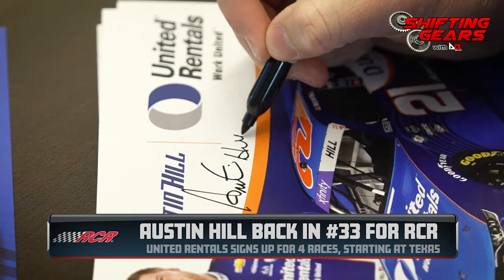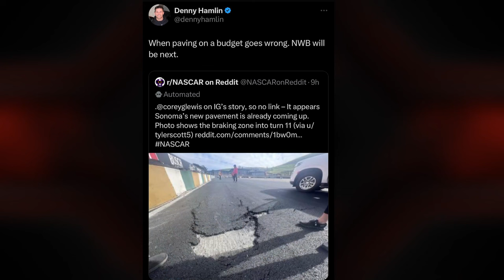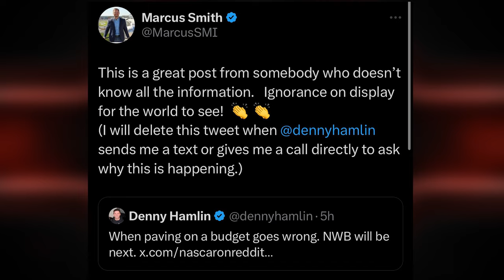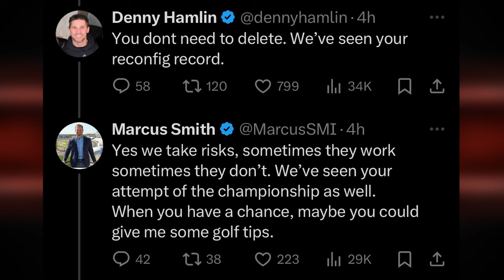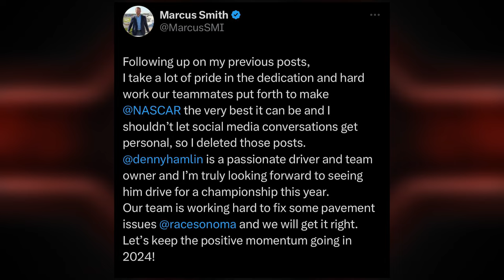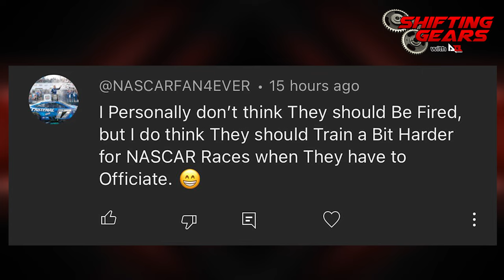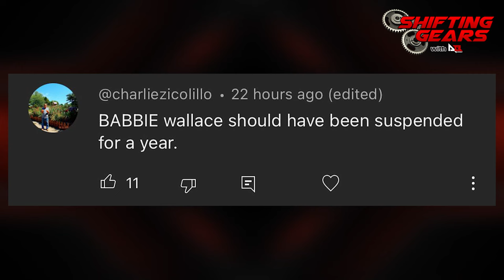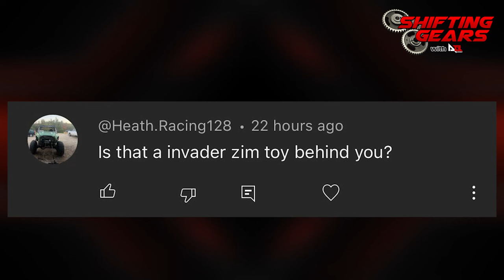Marcus Smith Twitter Meltdown Explained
Denny Drama takes to Twitter!